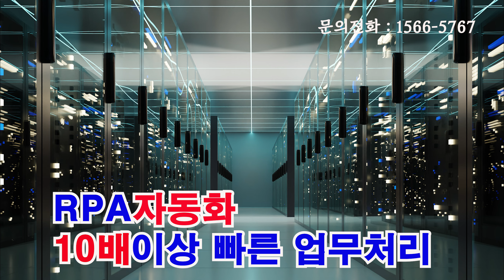GA보험대리점ERP 수금관리 업무 GA+